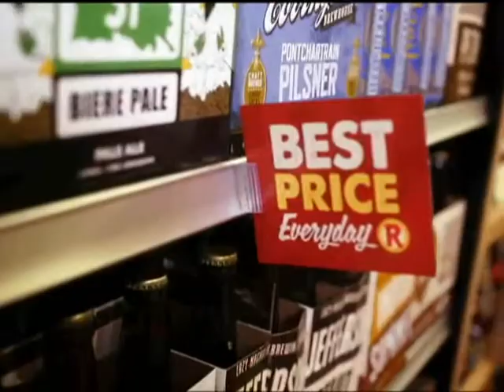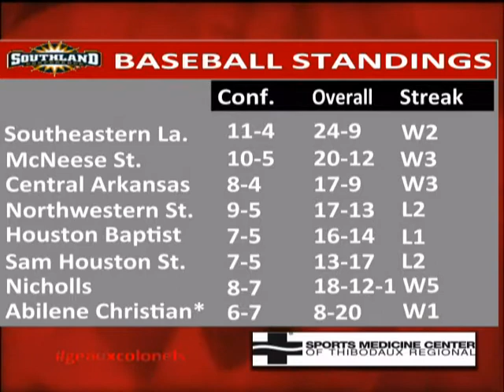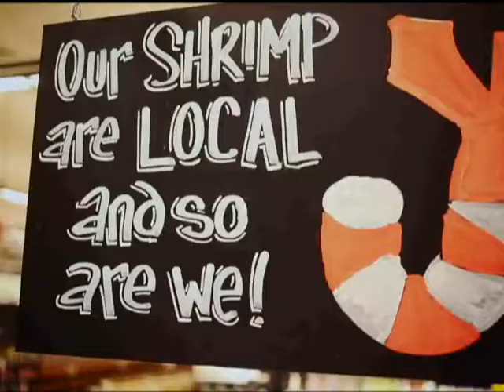Seth Thibodeaux Show 4-8-15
On The Seth Thibodeaux Show, presented by the Sports Medicine Center of Thibodaux Regional, we look at the Colonels' series sweep of Incarnate Word and the club's phenomenal pitching staff.